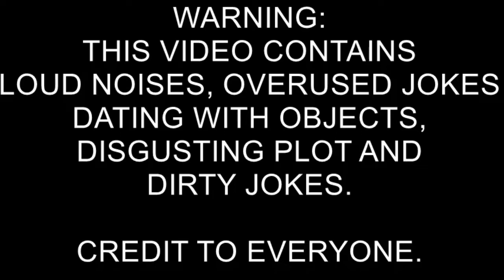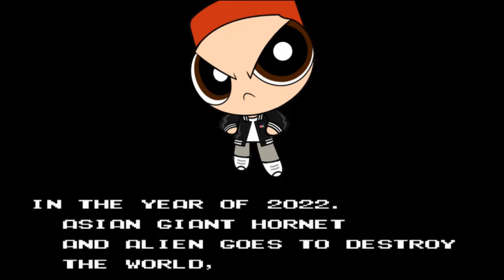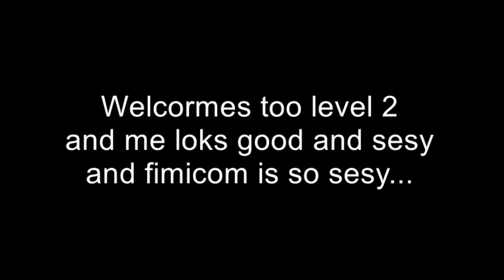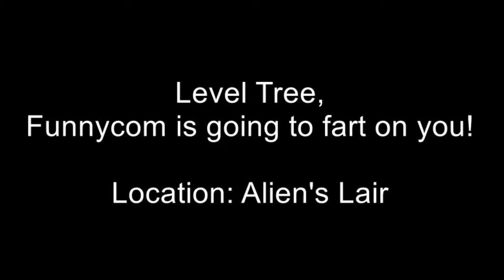I play Komulator Simulator 3 (FANMADE)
WARNING: This video contains epilepsy where Asian Giant Hornet fly through 2 persons.
This is going to be way weirder and worse than his 2 games.
Happy 30th Anniversary from Colonel Homer.

Who's Komulator?
Komulator is a fictional character from my channel, and his catchphrase is "I will force you to buy Famicom!" He's wearing Black Jacket, Gray pants, White shoes and t-shirts and red hair. he also say 1990 chars and further until 2000 chars.